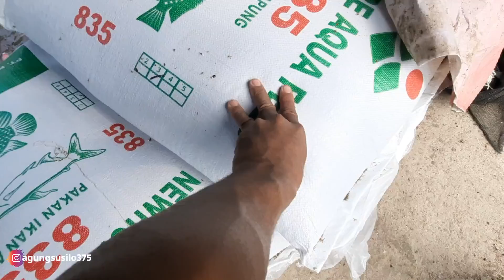WAW, BUDIDAYA IKAN MAS DISELOKAN KECIL IKAN NYA SUPER JUMBO JUMBO